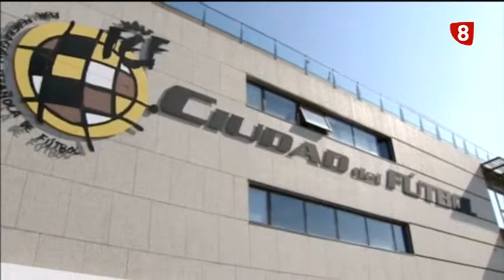Titulares Deportes 8 Valladolid. Edición de noche. Jueves 24-7-14